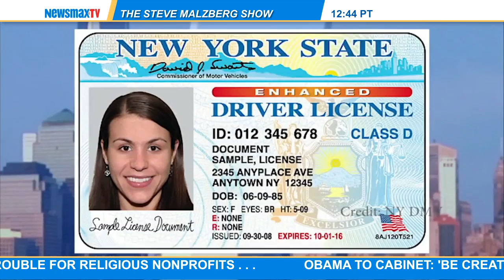Brian Zimmer -- president of the Coalition for a Secure Driver's License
joins Steve to discuss how weak stat systems for issuing driver's licenses and IDs increase the risk of foreign terrorists and domestic criminals assuming new false identities to escape detection from law enforcement